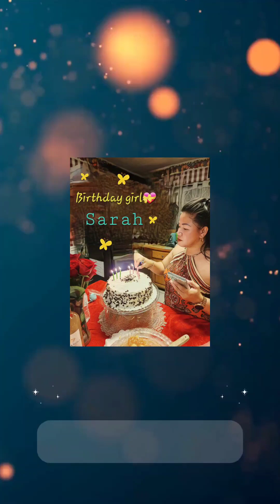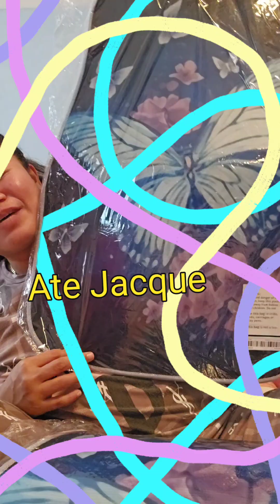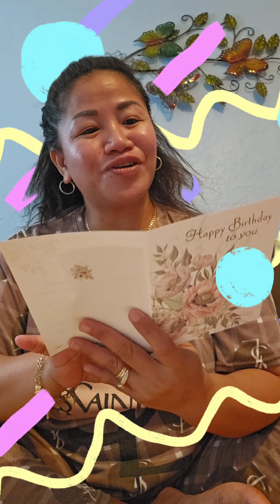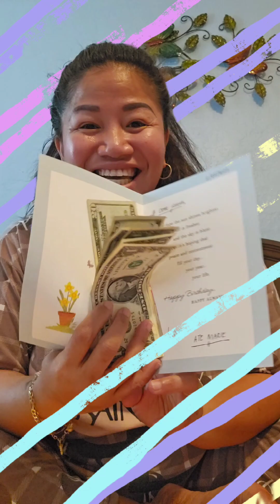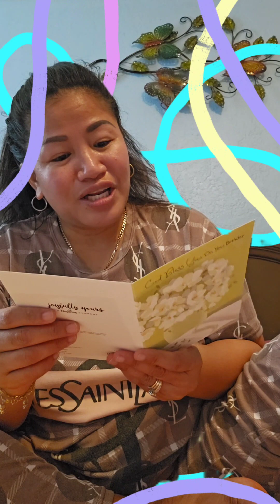Open Gifts ( thank you for sharing your blessings)